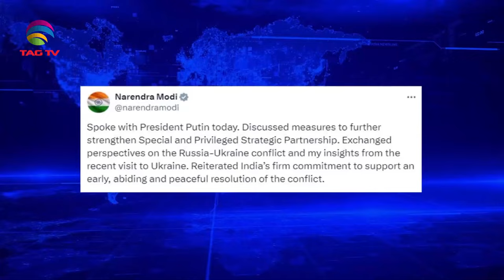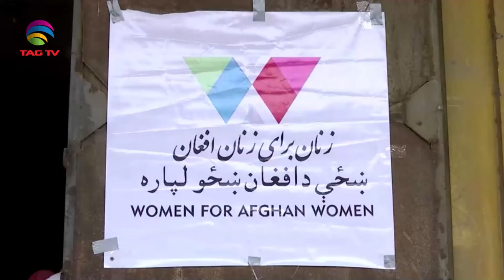SOUTH ASIAN NEWSLINE, 27 August, 2024